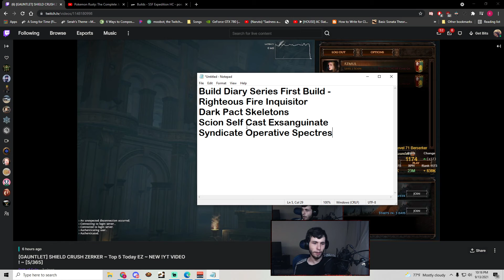Gauntlet Rip 2 and Start of the Build Diary Series! Vote on my next build! [PoE 3.15 Expedition]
Please Vote! I'm super excited to start this series. Want to get into the groove of it now so I can hit the ground running in 3.16! Thank you!
Interact with me directly on any other these platforms, Streaming Daily! -